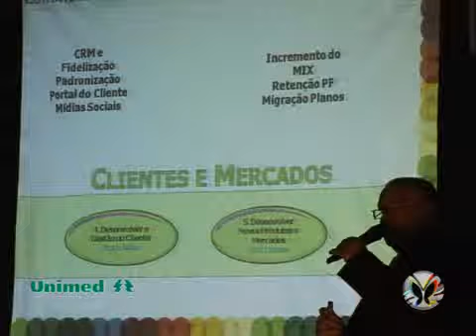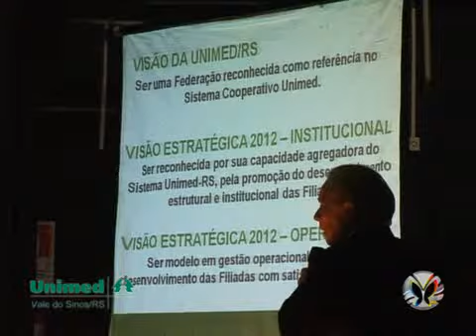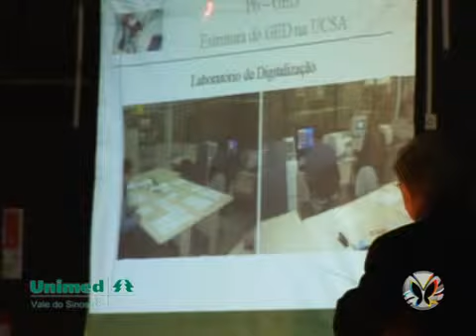Programa ViverBem 3ªFeira 13/09/11 Bloco 1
Apresentação: Eliane Beuren

Quadro: Plantão Unimed

Entrevistados:

Dr. Luís Carlos Melo - Presidente da Unimed Vale do Sinos
Dr. Gerson Reis - Diretor Adm. Federação Unimed Rs
Flávio Rocha - Gerente Geral Unimed V.S.
Ana Paula Bellíssimo - Coord. de Processos e Org.Unimed V.S.
Anelise Fraga Cornelius - Coord. de Marketing Unimed V.S.
Jussara Castelan - Laboratório Exame
Mara Sarkis - Laboratório Exame
Maclóvia Rosso Martins - Laboratório Exame